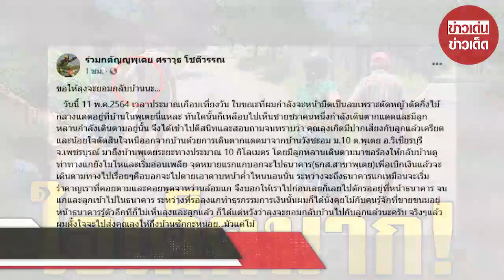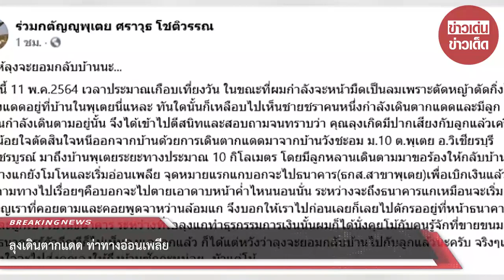ลุงเดินตากแดด ท่าทางอ่อนเพลีย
ขอบคุณ ร่วมกตัญญูพุเตย ศราวุธ โชติวรรณ
ขอขอบคุณข้อมูลจาก: